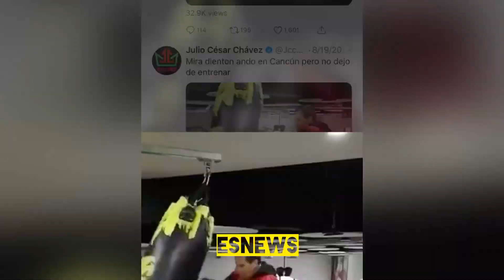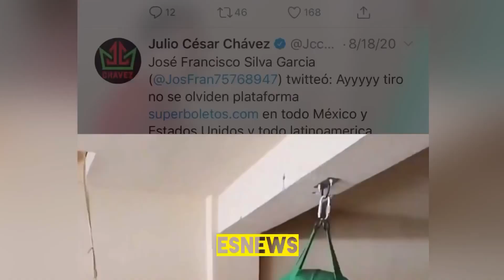Julio Cesar Chavez Sr Would You like to see him face Oscar De La Hoya One More Time? Esnews Boxing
Watch Julio Cesar Chavez Sr. working out and training on the heavy bag. Julio Cesar Chavez Sr shares that he would like to see himself face Oscar De La Hoya, again. Share your comments below if you would like to see a fight between Julio Cesar Chavez Sr. and Oscar De La Hoya.